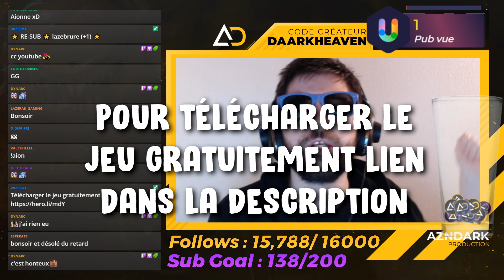JE PASSE LVL 50 SUR AION !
Redécouverte sur Aion, un plaisir ! pas mal de choses on changées et on y retourne !